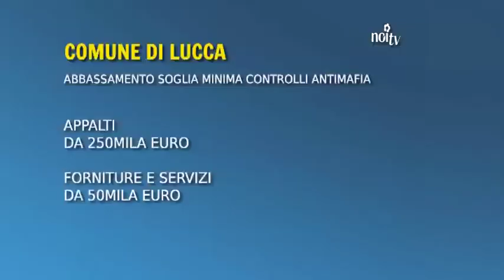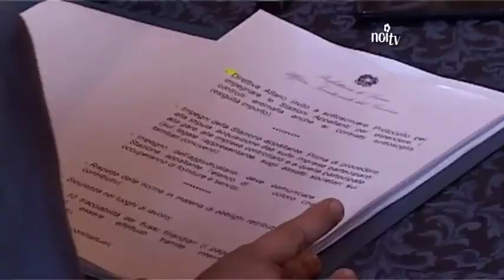Lucca, controlli antimafia anche sui piccoli appalti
LUCCA - Il Comune di Lucca aumenta i controlli antimafia su appalti e concessione di lavori pubblici. L'intesa è stata siglata dalla prefetto Giovanna Cagliostro, dal sindaco Alessandro Tambellini e dal sottosegretario agli interni Domenico Manzione, alla presenza delle istituzioni, delle forze dell'ordine e dei rappresentanti delle categorie economiche.
NoiTv